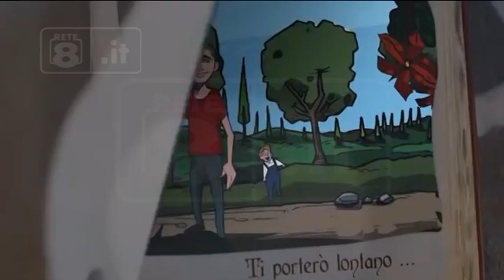Pescara - Tutto pronto per il concerto di J-AX